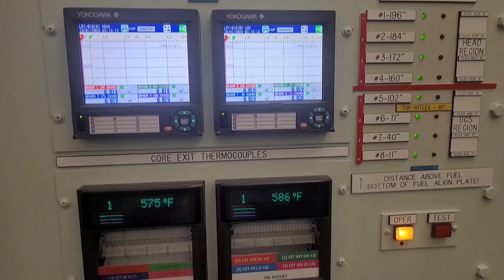Holtec closes on $1.5 billion loan to restart Palisades plant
Holtec International has officially closed on a $1.52 billion loan from the U.S. Department of Energy to restart the Palisades nuclear power plant. Holtec hosted several partners at the facility Monday to celebrate the news. Video: